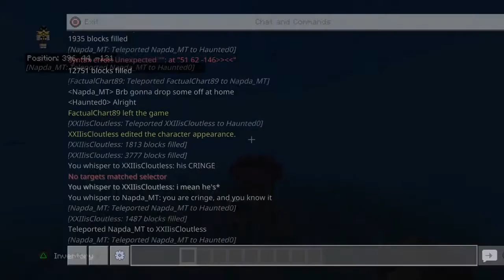The Great CBW